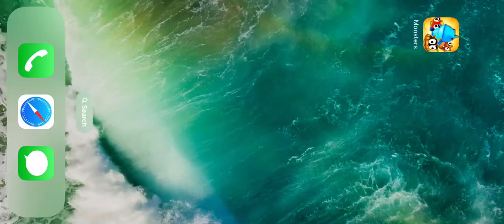Monster Adventures. Bonus episode 6.1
The coliseum is a good way to get xp for both high and low level monsters but it doesn’t give any items. In episode 6 it looked like thorn armor crashed the game but now it looked like it was a monster splitting. Maybe both can cause a crash under some circumstances?